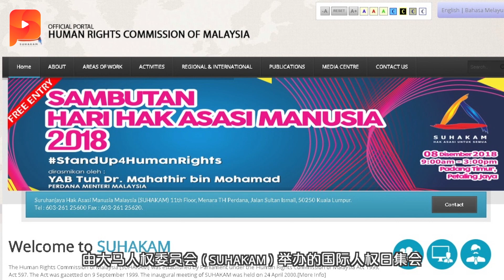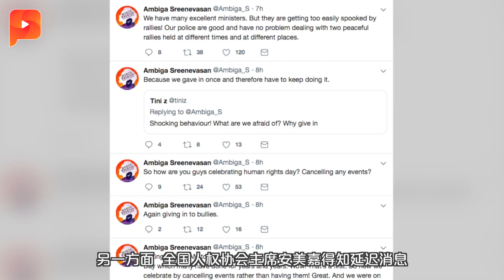人权集会展延 谁赢了谁输了？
人权委员会主席丹斯里拉沙里说，人权委员会对一个秉持人权的政府，因受到压力和极端主义的伎俩影响，导致必须展延已经在数个月前就已计划好的庆祝活动感到非常失望！